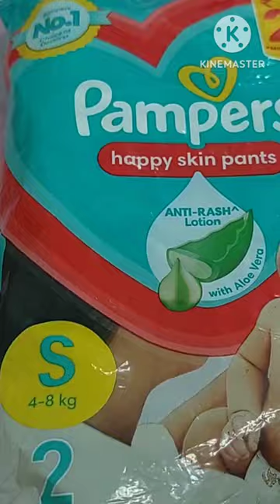DIY Instant Magic Snow using Pampers diaper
Hey guys...
In this video we will see how to make instant snow using (pampers) diaper.